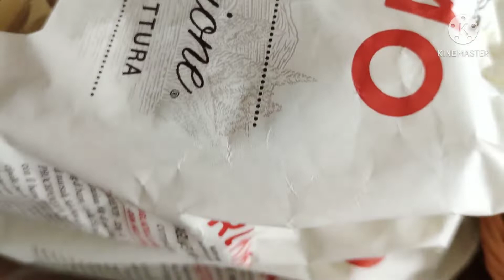UNBOXING FARM FRESH TO YOU FRESH ORGANIC FRUITS AND VEGETABLES ORDER ONLINE